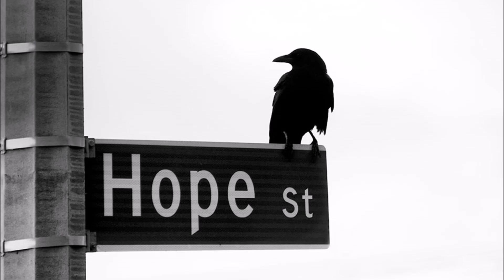2023 Year in Review